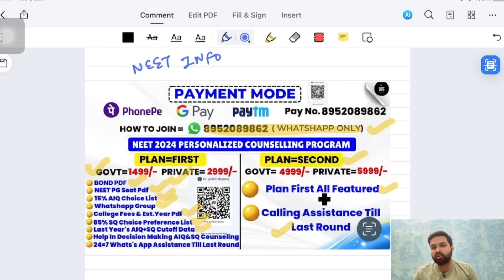NEET 2024 | Low Cutoffs In AIQ Round 2 & Round 3 | 7 Reasons For Low Cutoffs In AIQ R2 & R3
Telegram Channel Link- NEET INFO
NEET INFO

Neet paper leak case
Neet info
Neet ug paper leak case
RENEET case
RENEET case in Supreme Court
Rajasthan NEET Counselling
Rajasthan NEET 2024
Neet ka Form Kaise fill kare